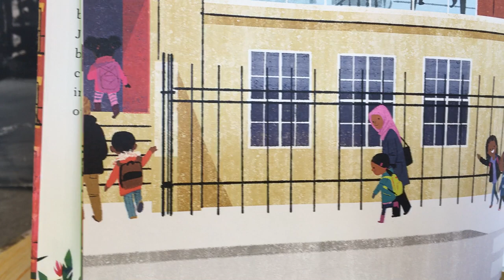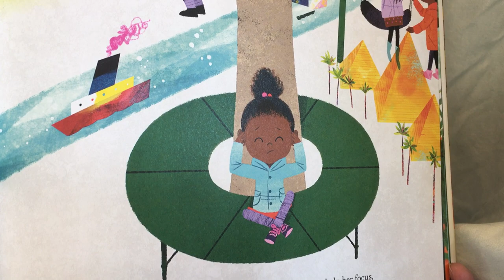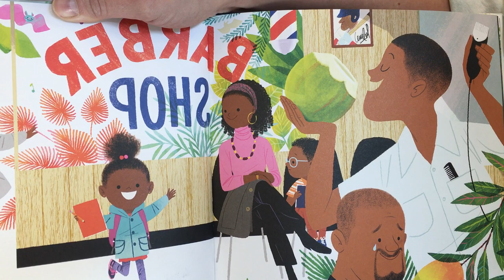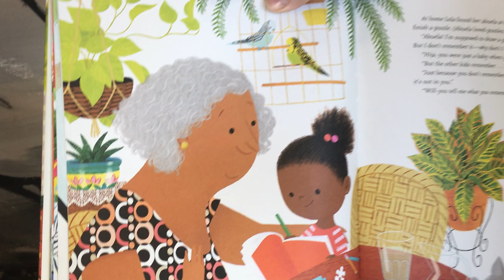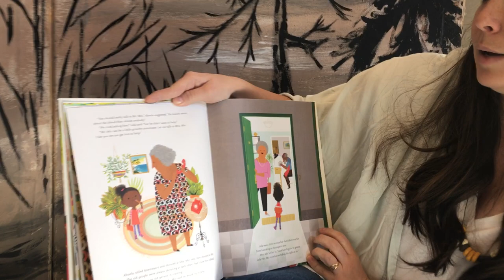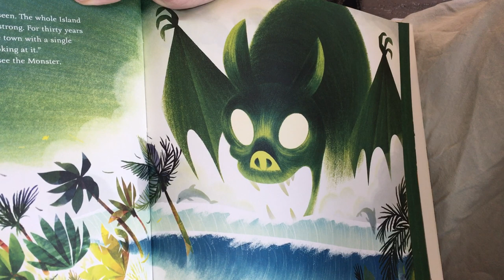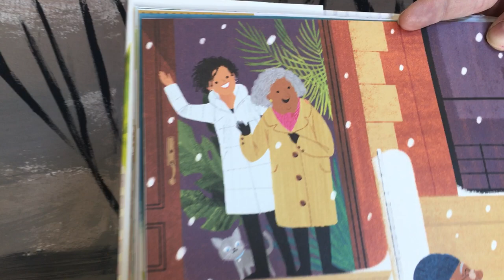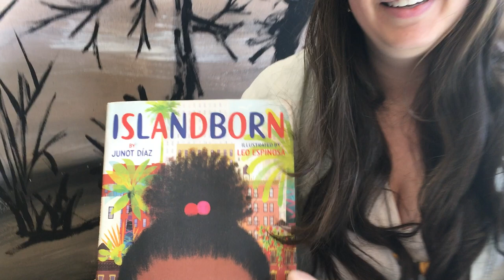Storytime with artsPlace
Kids, gather around for storytime as our teacher Sam Welsh reads us the
book “Islandborn” // written by Juanot Diaz and illustrated by Leo Espinosa.

Get comfortable, enjoy, and look out for a watercolour craft inspired by the book to follow!